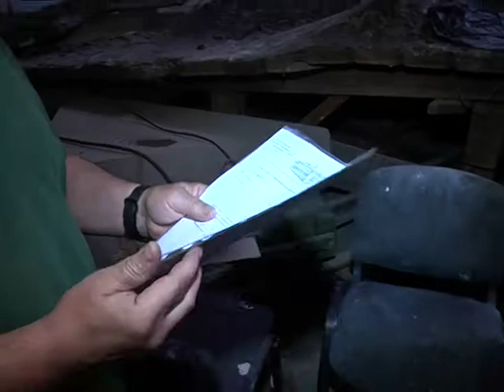Історик Василь Павлов і режисер Євген Титаренко про значення оновлення діорами "Битва за Дніпро"